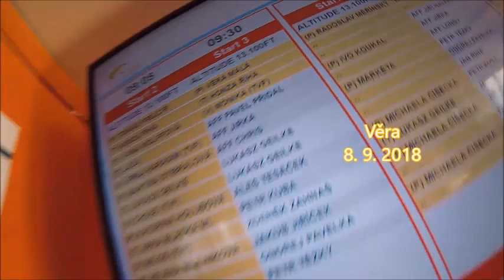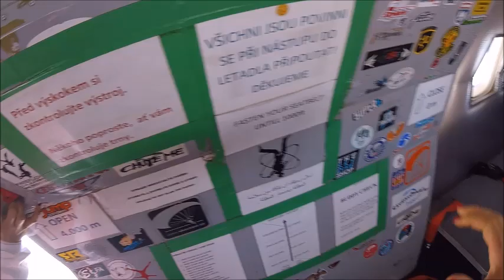Jump Tandem 08.09.2018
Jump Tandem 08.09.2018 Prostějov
Věra Malá a Jan Říha (video Monča)

Jak se  " vrabcak "  konečně proletěl :D
Skydiving 4000 m.